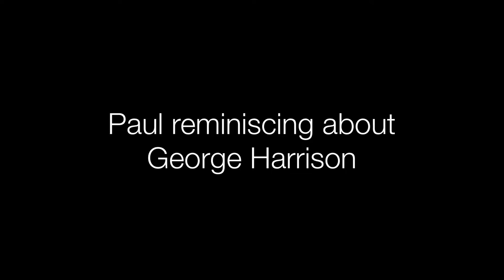Paul McCartney Wake Forest 2022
Paul McCartney
Wake Forest May 21, 2022
This was my fourth time seeing Paul, my first show was in 1992 in Columbia SC when Linda was still with us. What an incredible show! My next show was in 2010 In Charlotte, then 2015 in Columbia after Governor Haley asked him to add SC to his schedule due to the recent violence at a Charleston Church. That was the best of all I’ve seen as it was a very heartfelt and intimate show. This clip is from his most recent tour. At 80 years old, he’s still performing almost 3 hours straight and still sounds amazing. Enjoy!